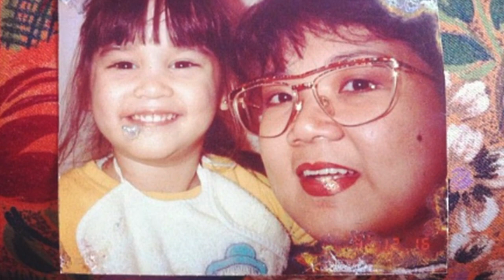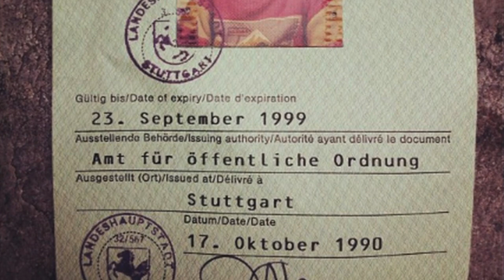25 Throwback photos of Pia Wurtzbach before Miss Universe!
25 Throwback photos of Pia Wurtzbach  before Miss Universe!